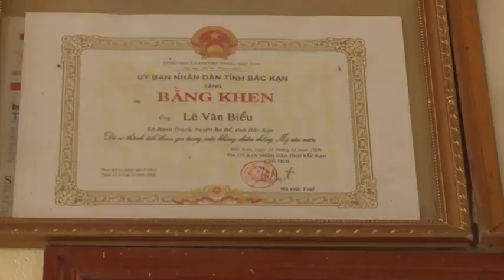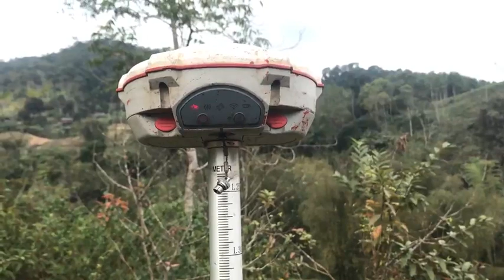25-7 Thời sự_ trưa. ''backantv.vn''